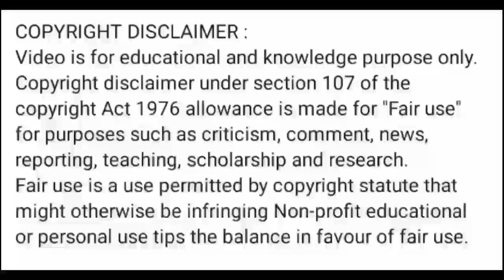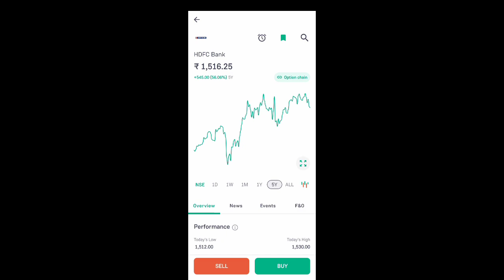hdfc bank share latest news l hdfc bank share news today l hdfc bank share price today l hdfc